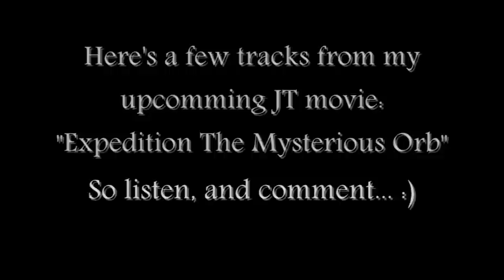A Preview of my Music, and the music of "Expedition The Mysterious Orb"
I'm sorry, but Youtube messed up the audio quality a tiny bit... Unless you're wearing headphones, you probably can't tell. :)

This video has three purposes:

1 - A preview for my fans

2 - A test, to make sure it doesn't "wrongly copyright" MY music.

3 - So those on Bricksinmotion.com can see how my style/sound of musicial compositions are.